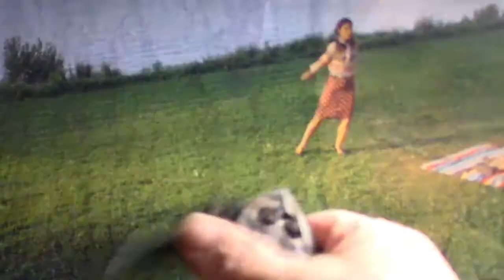Miss Meadows chick flick n knives BUT,,, no help from me. YOU tell me the names of the knife shown.